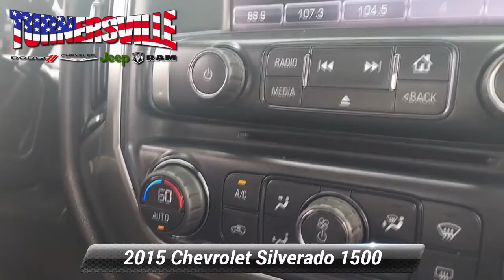Used 2015 Chevrolet Silverado 1500 LT, Sicklerville, NJ 272907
This vehicle is only available at TURNERSVILLE CHRYSLER JEEP DODGE RAM.Slate Gray Metallic 2015 Chevrolet Silverado 1500 LT LT1 4WD 6-Speed Automatic Electronic with Overdrive EcoTec3 5.3L V8Odometer is 9648 miles below market average!

[RLVID:16519:31f5694497a3b1e4:3230404cd829e142:1]